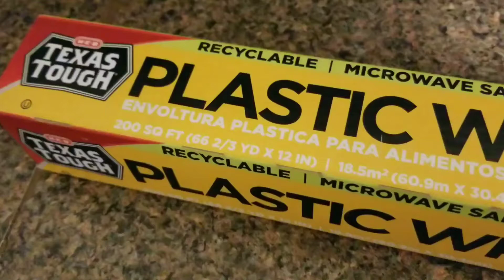Epic Cat vs Invisible Wall...